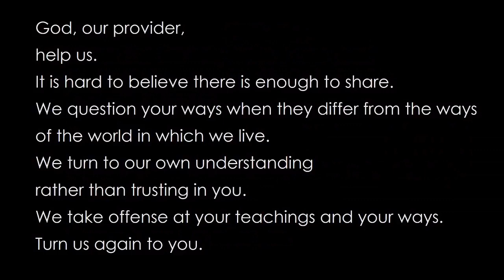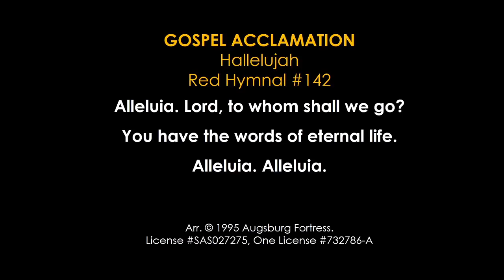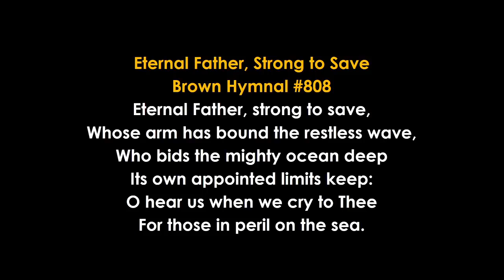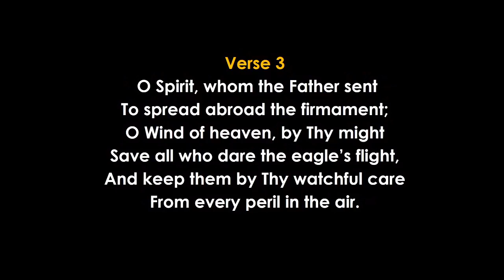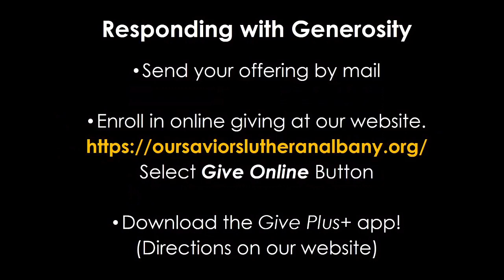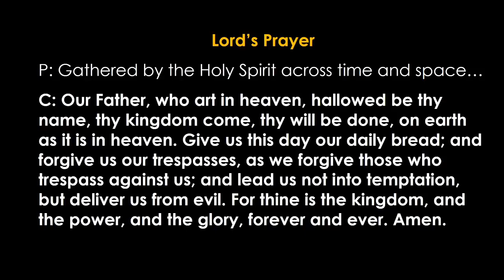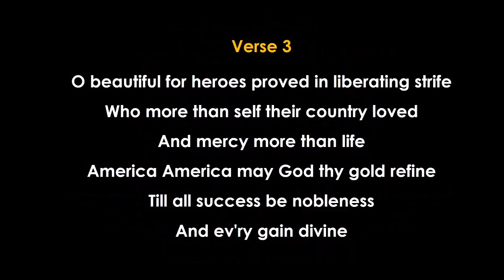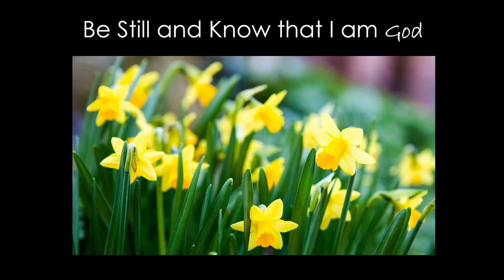May 30th Worship